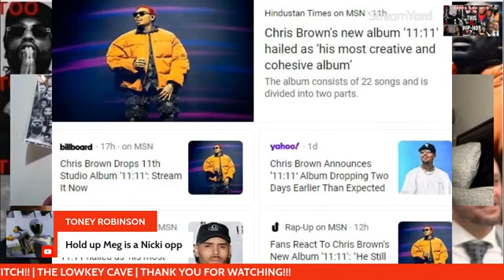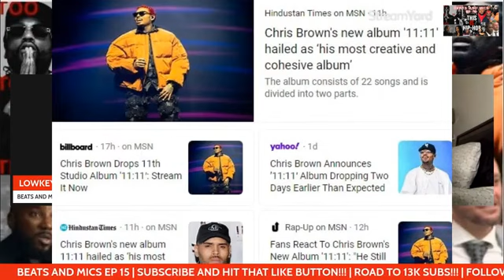Chris Brown 11:11 | First listen reaction and Discussion | Full Review coming soon